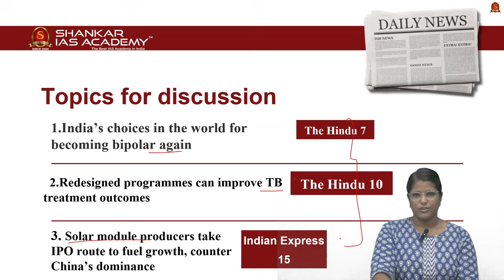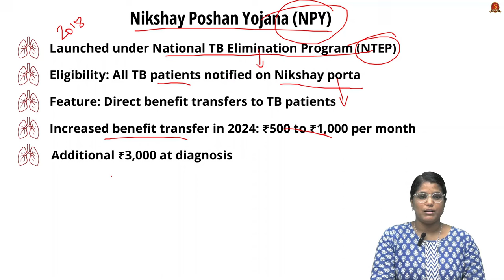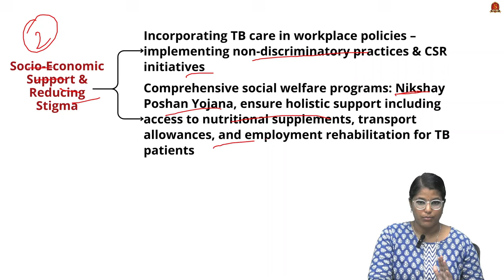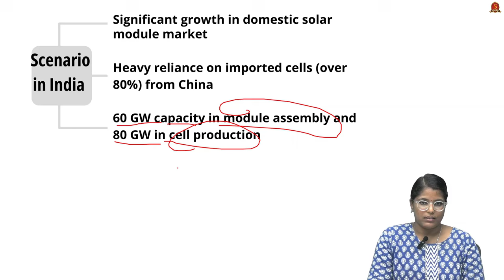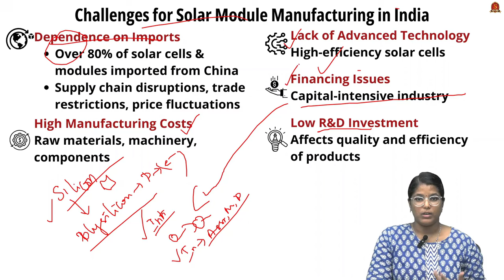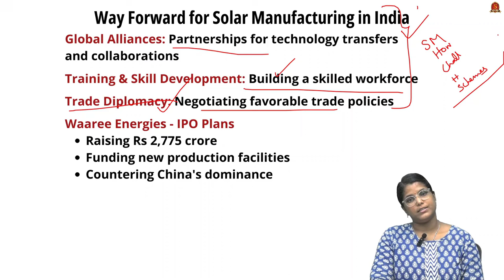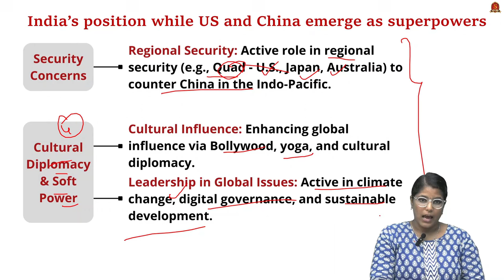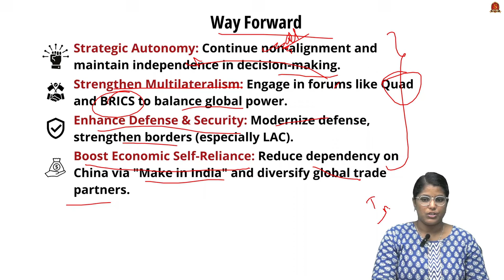Editorial Analysis| October 20 & 21 2024| Shankar IAS Academy| UPSC current Affairs | Mains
News articles and editorials discussed:

1. Redesigned programmes can improve TB treatment outcomes - 00:45
Nikshay Poshan Yojana
Role in Supporting TB Patients
Direct Benefit Transfers
Nutrition and Recovery
Challenges
Healthcare Infrastructure and Accessibility
Socio-Economic Barriers
Administrative and Logistical Challenges
Drug-Resistant TB
Way Forward
Strengthening Healthcare Systems
Reducing Stigma
Policy Implementation
Tackling Drug-Resistant TB

2. Solar module producers take IPO route to fuel growth, counter china’s dominance - 06:12
Introduction
What is a Solar Module?
Scenario in India
Challenges
Dependence on Imports
High Manufacturing Costs
Lack of Advanced Technology
Financing Issues
Low R&D Investment
Global Challenges
China's Dominance
U.S. Trade Policies
Opportunities for Indian Companies
Initiatives Taken by India
Production-Linked Incentive (PLI) Scheme
Basic Customs Duty (BCD)
Approved List of Models and Manufacturers (ALMM)
Backward Integration
Expansion of Domestic Capacity
Way Forward
Increased R&D Investment
Access to Capital
Development of Ecosystem
Global Alliances
Training and Skill Development
Trade Diplomacy

3. India’s choices in a world becoming bipolar again - 12:16
Strategic Autonomy
Non-Aligned Movement
Balancing Act
Economic Growth
Rising Economy
Regional Trade Agreements
Security Concerns
Regional Security
Cultural Diplomacy & Soft Power
Cultural Influence
Leadership in Global Issues
Key Challenges for India
Balancing Relations
Border Disputes with China
Economic Dependence on China
Strategic Position in Indo-Pacific
Managing Multipolarity
Technological Rivalry
Reforms in Global Governance
Way Forward
Strategic Autonomy
Strengthen Multilateralism
Enhance Defense & Security
Boost Economic Self-Reliance
Maritime Strength
Technological Innovation
Reform Global Institutions